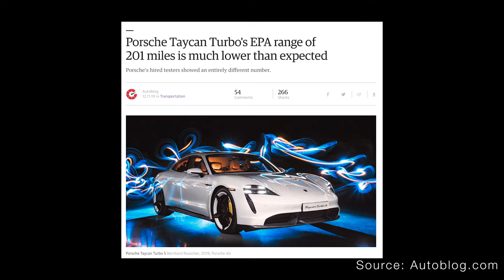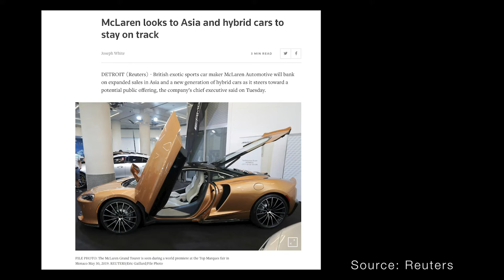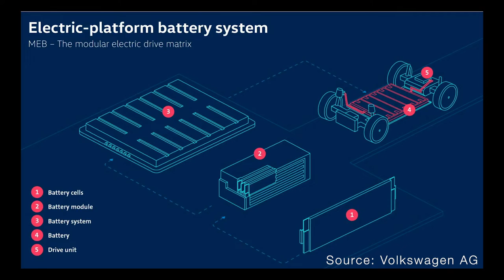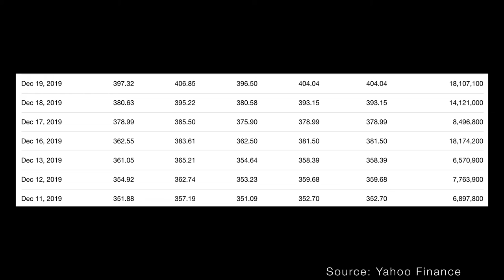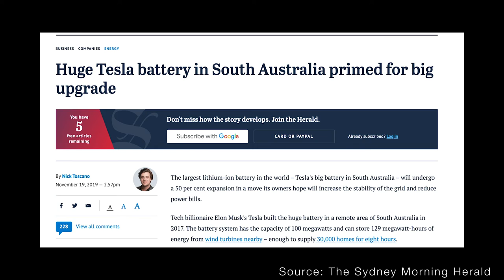EV Brief Podcast #22 - Christmas Giveaway, Porsche's New EV Drive, VW id3, Gigafactory News + more.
Show notes:
On episode 22:
- Porsche develops new 4-motor electric drivetrain;
- McLaren to introduce hybrids to its vehicles from 2023;
- Tesla news from Gigafactories China and Berlin;
- Volkswagen's ID3 drivetrain;
- Christmas givaway

If you'd like to contribute to the running of the show, you can support the podcast on a monthly basis from as little as $1! Every cent will go into great EV content, and expanding the show to new audiences! Thank you for your support!

Find EV Brief on your favourite podcasting network!